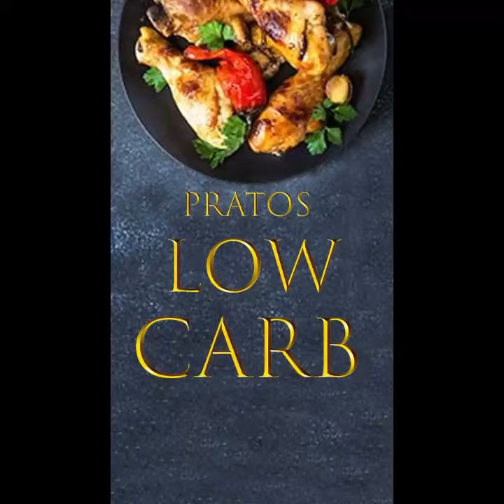Avocado Alfredo Pasta....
Hello dear friends, this channel comes with the proposal to bring recipes of how
lose weight correctly and also offer an experience of wonderful recipes that we saw, the best dishes of the best chef de consinha who comes to be part of this family on our instagram
@ SAUDEDOCORPO941 how about .

This content was developed with an approach of how to lose weight in a healthy way, bringing a key to shape your healthy life in a correct diet for you,

check here the links to the most varied recipes of the body health channel .

                     WHAT ABOUT